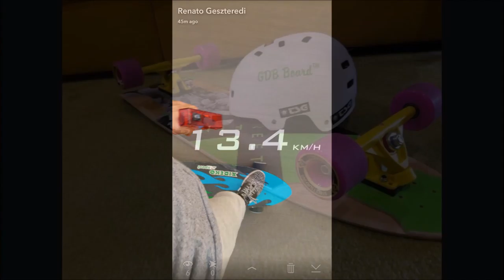gdbboard 2016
faccebook: gdbboard
1,music: Avicii - Waiting For Love
2,music: Avicii - the Days Lyrics